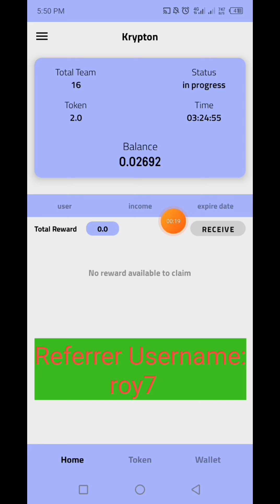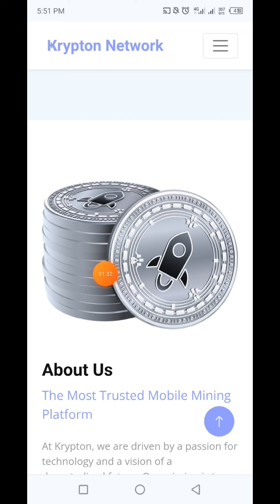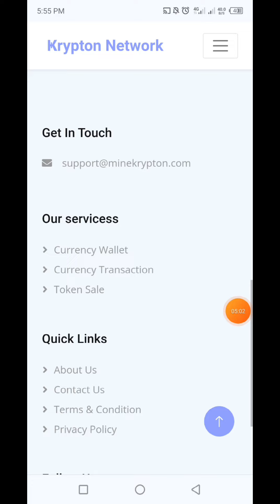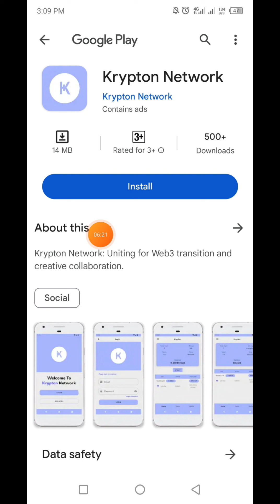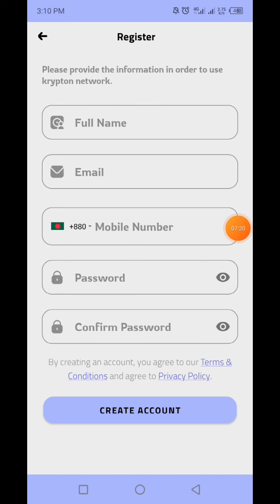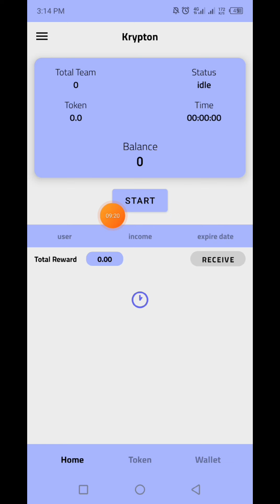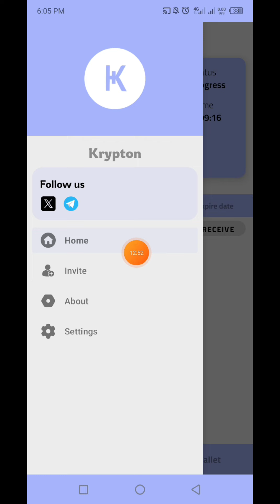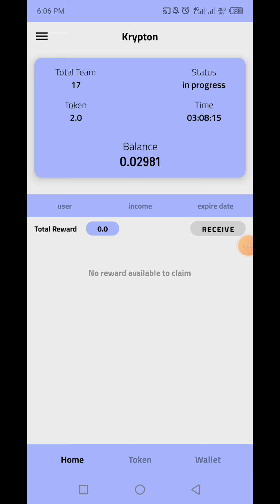Krypton Network | New Mining App 2024 | বিগ স্ট্রং Joint Fast | Krypton Coin Mining | Re Code: roy7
👉In this video I will talk to About, Krypton Network | New Mining App 2024 | বিগ স্ট্রং Joint Fast | Krypton Coin Mining | 🤝Krypton Refer Code: roy7🔥FREE INCOME 24 that, Complete watching the video you will learn how to create krypton network account & Free Mining K Coin.

🤝Refer Code:  roy7

🤝Refer Code: 718DpCxJ

🤝Refer Code: kinglucky7

🤝Refer Code: roy7

🔥Republic Social Platform.

🔥Heat App Beta Mining
📥Singnup Link:

🔥POST & ESC Mining (EdgeSmart)
📥Singnup Link: